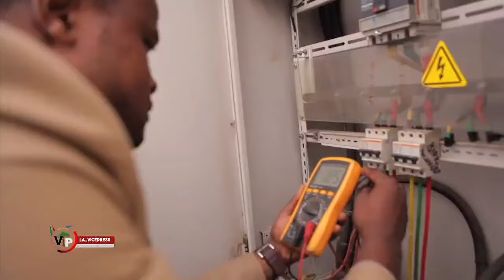EL GOBIERNO ESTA DESCONTENTO POR GESTION ELECTRICA DEL PAIS